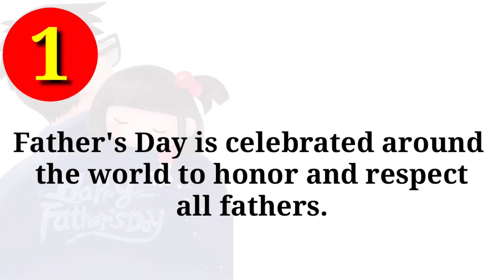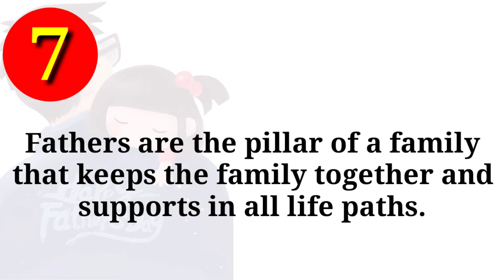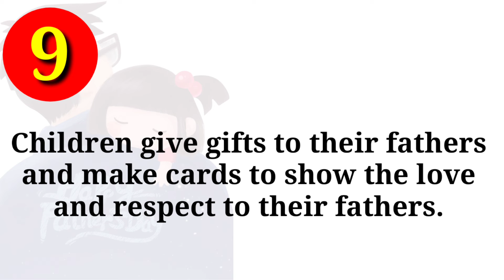My Father-10 Lines in English Essay Writing | 10 Lines On My Father in English | Father's Day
Watch this video If you want to know about
                      "Father's Day"
                   YCP ENGLISH MANTRA
because its great opportunity for all of you to learn English From Zero Level to high level.
You are watching this English lesson on YCP ENGLISH MANTRA for Hindi speakers. On our channel you would get lessons related to Grammar, English conversation practice, English vocabulary and much more to speak fluent  English faster and better